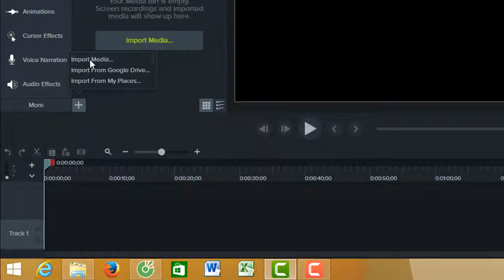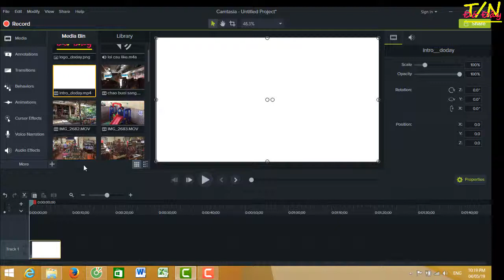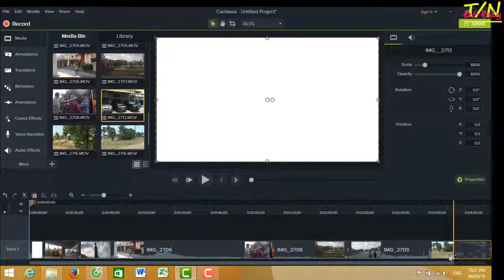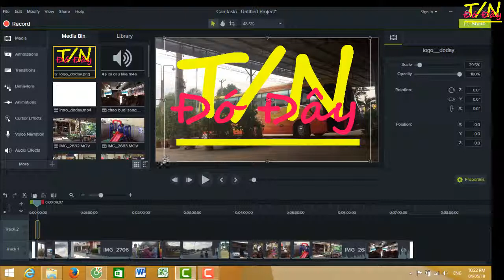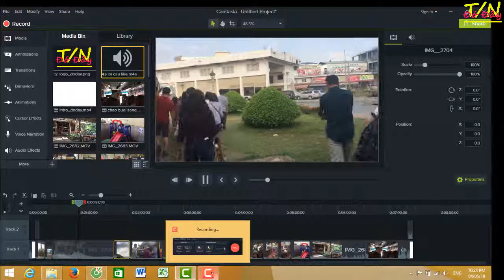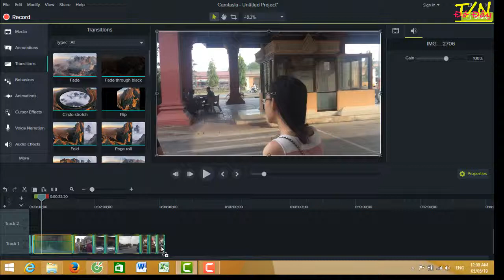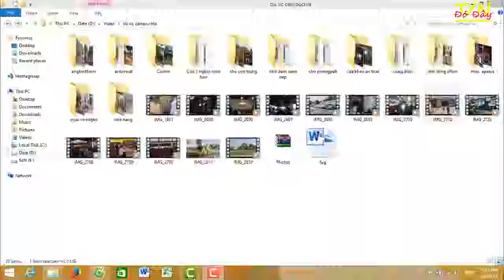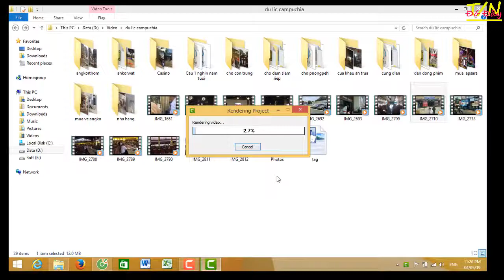Camtasia 9 - Cách sử dụng phần mềm dựng phim cơ bản | Do Day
Video này mình hướng dẫn các bạn cách sử dụng phần mềm dựng phim Camtasia 9 một cách đơn giản

Mong một ngày tốt lành